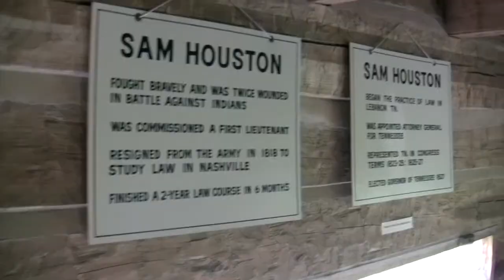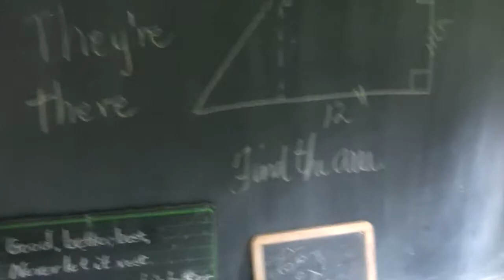Sam Houston School House Ceremony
After the statue reveal, spectators and contributors gathered at Sam Houston's school house where he taught Maryville boy and girls.